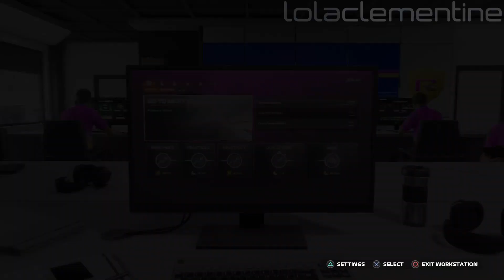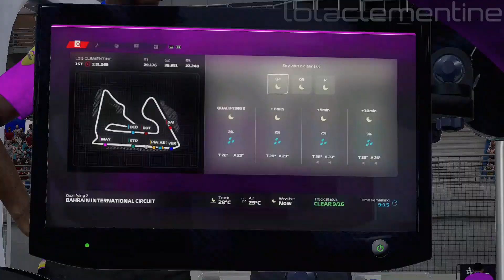F1 23 My Team Career Mode - Part 64 - Season 4! New Team Name and Power Supply. Back to Bahrain GP!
Be the last to brake in EA SPORTS™ F1® 23, the official video game of the 2023 FIA Formula One World Championship™. A new chapter in the thrilling "Braking Point" story mode delivers high-speed drama and heated rivalries.

Video recorded on: PC (Also available on Microsoft Xbox One, Sony PlayStation 4, Microsoft Xbox Series X/S & Sony PlayStation 5)
Controller used: Sony PlayStation 5 Controller